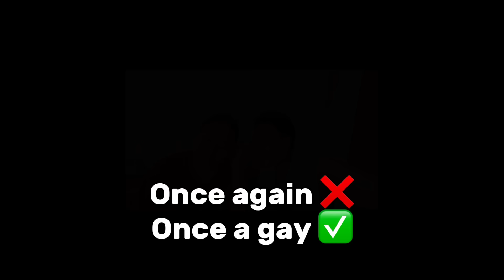WE PRANKED @gurungeatingchannel @Binduli @Mikasafoodie 😂🙏 DIDI KO REACTION DANGER 👀❤️JHAPAD PAYO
We truly appreciate each and every one of you. If you enjoyed this video, don’t forget to give it a thumbs up, and if you haven’t already, hit that subscribe button so you never miss out on our latest content.